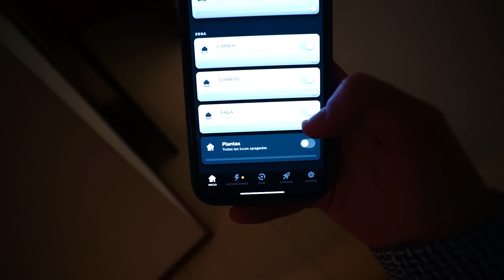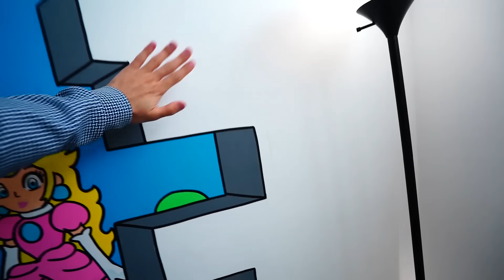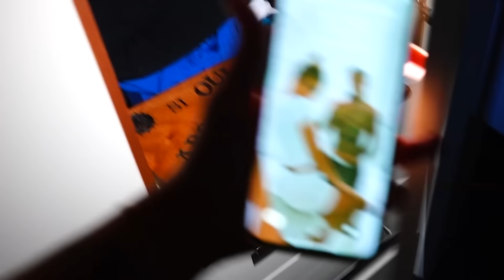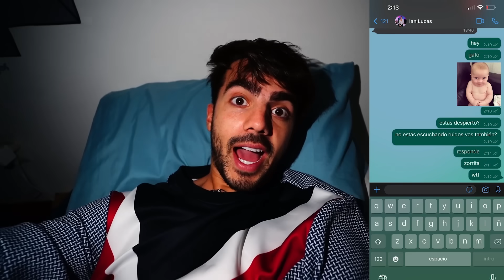CAMBIO DE CUARTO CON FEDE VIGEVANI POR UNA NOCHE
Bienvenidos familia! En serio el cuarto de fede de noche de mucho miedo, creo que no voy a dormir nunca mas ahí jajaj